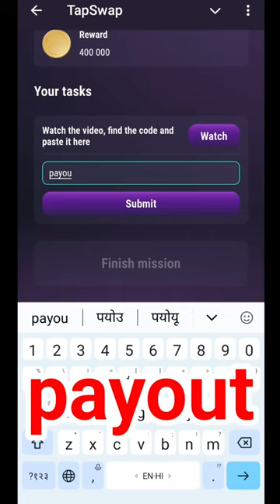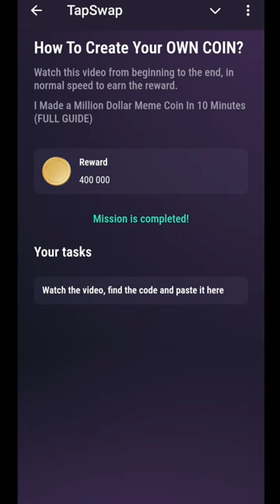2 August How To Make Your Own Coin Tapswap Code | Tapswap Code Today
2 August How To Make Your Own Coin Tapswap Code | Tapswap Code Today